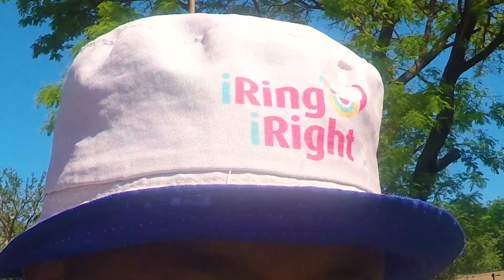Energetic MAN IN YOU